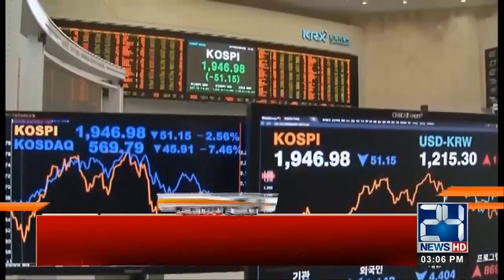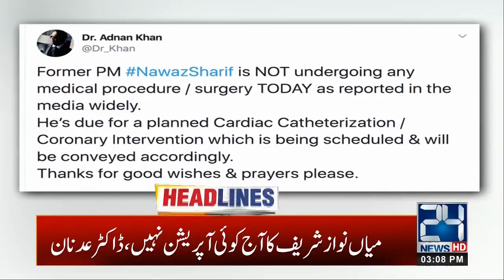3pm News Headlines | 24 Feb 2020 | 24 News HD